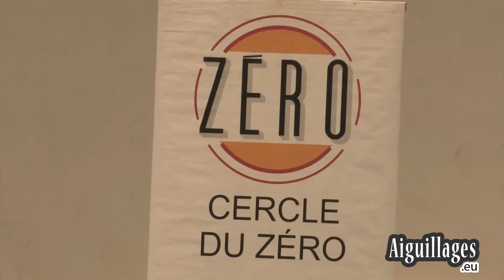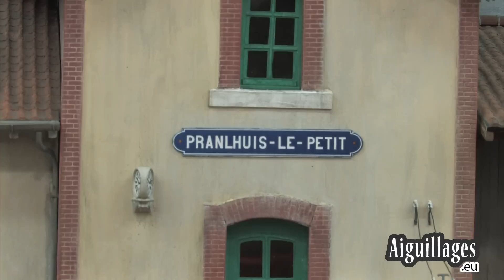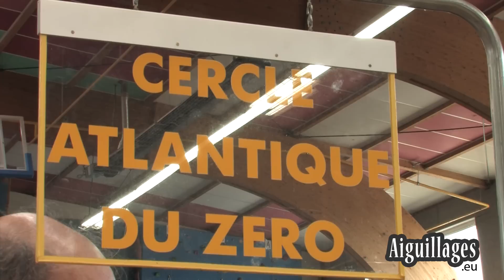Quai Zéro 2016, l'exposition du Cercle du Zéro à Saint-Léonard de Noblat